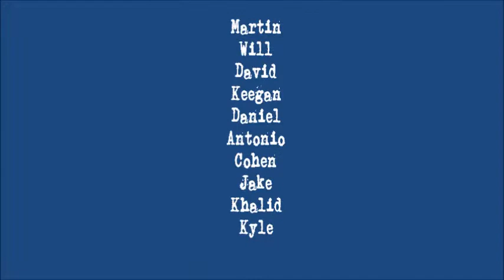Young Americans VS Tucson Bulls - 14U Hardwood Hoops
Hardwood Hoops 14U action from 3/28/15. Young Americans VS Tucson Bulls.